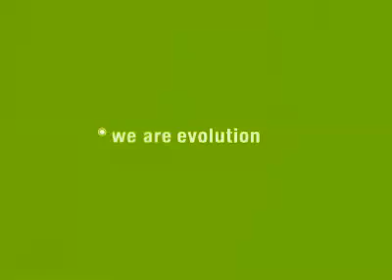e-volution digital marketing